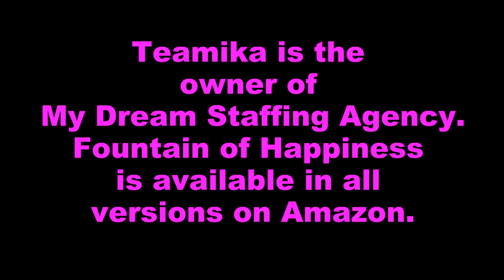Say "I Do" To Happiness: feat. Teamika J - VIP Featured Author